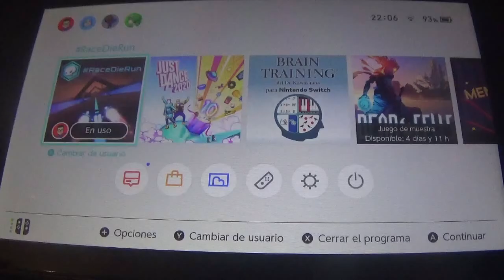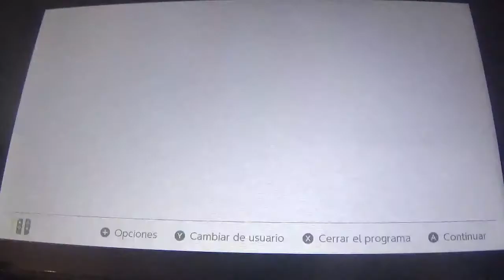RaceDieRun (Switch) Narrado: Niveles 3-4, 3-5, 3-9 y 3-10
En esta entrega, superamos otros 4 niveles del juego, concretamente 4 niveles del Capitulo 3: el 3-4, el 3-5, el 3-9 y el 3-10, sumando así 39 de 60 niveles superados. Mañana traeré otro video, que será el ultimo de momento.